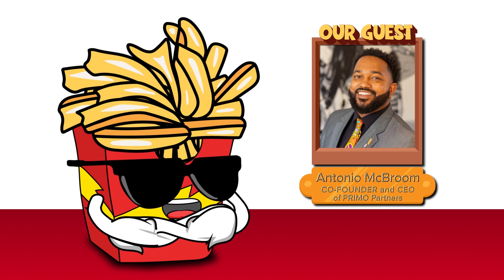How to Expand Your Franchise, with Antonio McBroom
How did former math teacher turned franchise developer Antonio McBroom open 14 Ben and Jerry’s locations across South Carolina by himself?

The answer is equal parts hard work and equal parts ingenuity.

On this week’s pod, the Wolf finds out how Antonio hustled his way into franchise success by purchasing his own ice cream trailer, opening his stores at 2 am to hungry college kids, and trying just about every other business tactic in between.

Antonio also talks about his latest partnership with Starbucks, in which he’s helping to bring the franchise chain to underserved and diverse communities, empowering minority-owned businesses to contribute to the next phase of his business evolution.

Built by hospitality for hospitality. Empower your employee experience by using Harri to build, manage, engage, and retain your team.

Don’t you think it’s time to utilize a platform designed to elevate your greatest asset— your employees?

Timestamps:
0:00 Background
4:06 Franchise Expansion
8:00 The Catering Hustle
10:30 Partnering with Others
14:55 Starbucks Partnership
22:44 Follow Us

If you’ve enjoyed listening to Franchise Empires, I’d be so grateful if you could drop me a 5-star review on Rate My Podcast.

Check out The Wolf’s newsletter.

Stay up-to-date on all things Franchise Empires by following The Wolf on Twitter